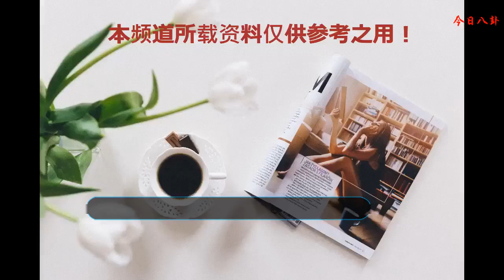崔永元再爆猛料，曬出范冰冰馮小剛劉震云合照，為何3人5條腿？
崔永元從央視退休之后沉寂了一段時間，可是最近他的微博非常熱鬧，相繼爆出了很多明星的糗事還有一個主角是他微博中必不可少的，那就是他的愛貓。
    崔永元借助微博跟大家分享了很多生活中的趣事以及他養貓的心得，他的微博也總是可以起到一石激起千層浪的效果。最近在他的微博中曝光了一張照片，照片有范冰冰、馮小剛和劉震云三人。因為馮小剛最近剛剛拍攝完電影《手機2》，而范冰冰和劉震云都參加了電影的拍攝，網上也有很多關于這部電影的花絮照。
    比如，范冰冰和馮小剛在商談拍攝細節時的照片，兩個人神情非常嚴肅，看來對這部電影抱有很高的期望，應該是想拍攝出更好的作品。崔永元也發出了范冰冰和馮小剛、劉振云的片場照，可是卻附加了一句話“怎么一張沙發三個人卻有五條腿”的趣言。當時范冰冰和馮小剛、劉震云坐在沙發上擺出了各種有趣的姿勢，馮小剛翹著二郎腿，有一條腿正好被范冰冰寬闊的裙擺遮住，就造成了三個人五條腿的趣事。
    崔永元保存下來的正是三人覺得最為經典的鏡頭，當時他們可能覺得這張照片挺有意思的，于是保存了下來，而且范冰冰的姿勢當時非常的霸氣，可能要成為“葛優癱”之后的“冰冰躺”了。
    崔永元曾經是小崔說事的主持人，這次拿范冰冰的坐姿開始說事，可見范冰冰是攤上事了啊！